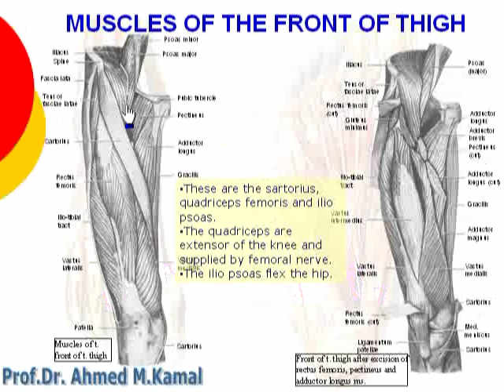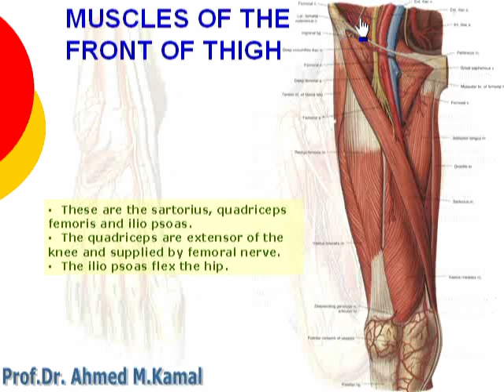1 General of muscle of front of thigh